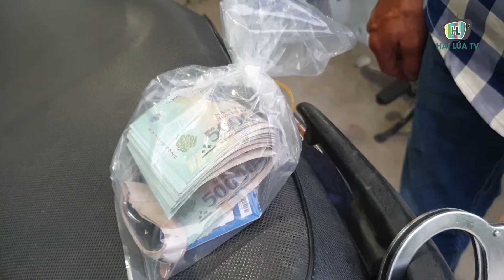BẮT NAM THANH NIÊN CHẶN ĐẦU XE NGƯỜI PHỤ NỮ GIẬT DÂY CHUYỀN TÁO TỢN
Ngày 11 tháng 7, Công an huyện Vị Thủy, tỉnh Hậu Giang cho biết vừa bắt nhanh đối tượng cướp tài sản Lương Thanh Rồi (Sn 1982), trú xã Phương Bình, huyện Phụng Hiệp, tỉnh Hậu Giang.